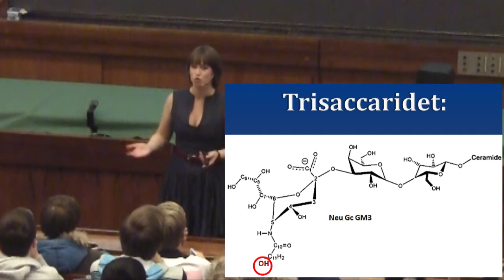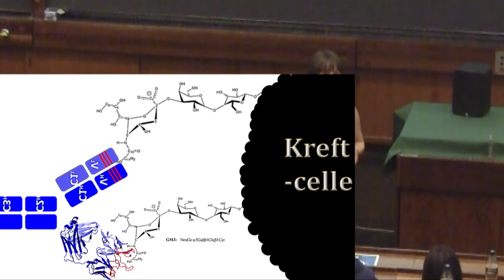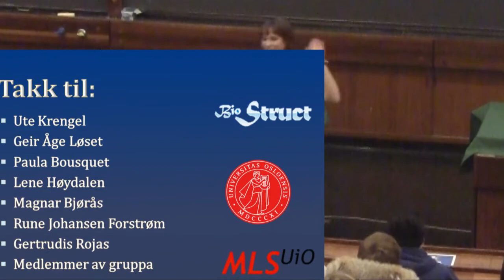Hedda - Snikmorderen - Vinner av Kjemi Grand Prix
Hedda  Johannesen vant formidlingskonkurransen Kjemi Grand Prix 28. november 2013.
Hun kalte sitt bidrag for "Snikmorderen", eller  molekylet som kun dreper kreftceller. Hun tar en master ved gruppen for biologisk kjemi ved Kjemisk institutt.

Kjemi Grand Prix arrangeres av Kjemisk institutt, Universitetet i Oslo.
Les mer om konkurransen her